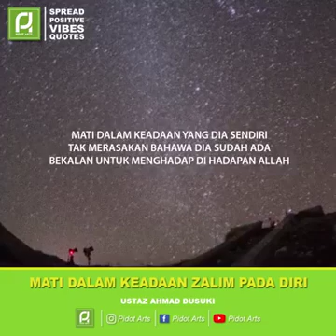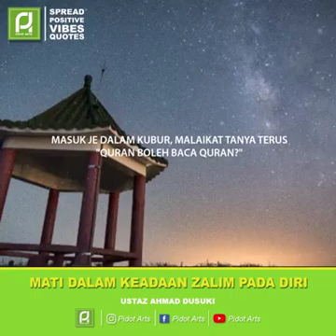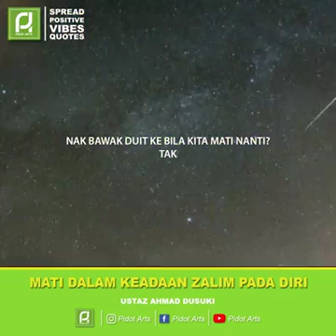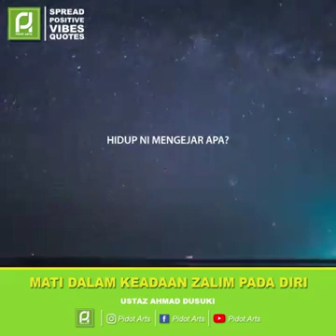Mati dalam keadaan zalim pada diri